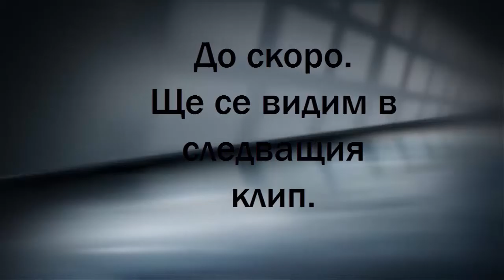The expendabros epizod 1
Здравейте аз съм Stivcho и снима клипове на разни игри.
Надявам се да ви харесва!